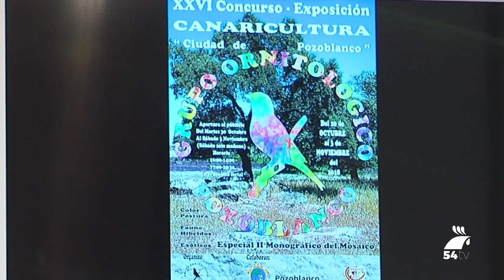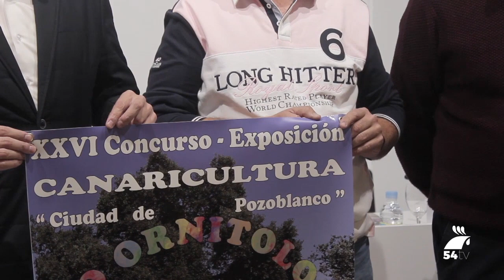El XXVI Concurso de Canaricultura espera contar con la participación de 1.500 ejemplares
El Grupo Ornitológico de Pozoblanco ya tiene todo listo para el XXVI Concurso Exposición de Canaricultura, que se celebrará entre los próximos 30 de octubre y 3 de noviembre, cambiando la ubicación a la Caseta Municipal del Recinto Ferial de Pozoblanco, dada la alta participación de las pasadas ediciones, por lo que se ha decidido ampliar el espacio para la exposición.